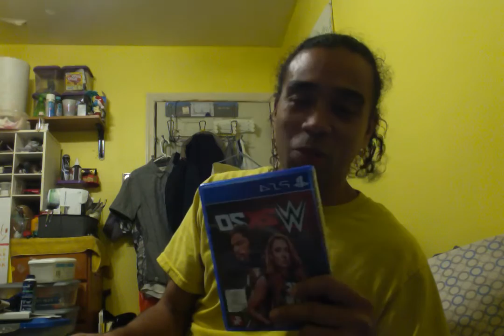Stop Making the control for WWE Wrestling controls for games!